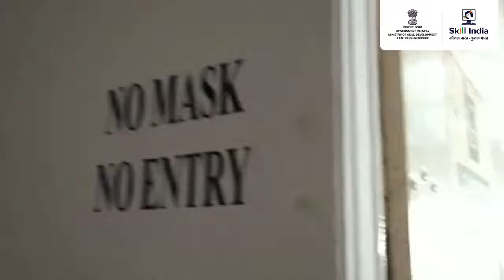Govt project consultant Delhi-110041 Mumbai's+91 b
NSDC.

Please 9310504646Call WhatsApp KarenFranchise Opportunity Only GUJARAT. Centre’s
NSDC.

Please 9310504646Call WhatsApp KarenSkill  Training Center for PMKVY 3.0 (PAN INDIA)
Skill Development Project

Skills India target take Vendors Fast Take

RPL target available
For all India based

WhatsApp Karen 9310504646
CSR Project
Training Projects,